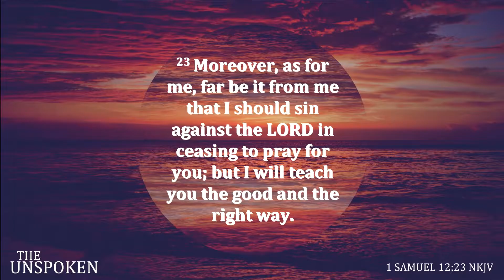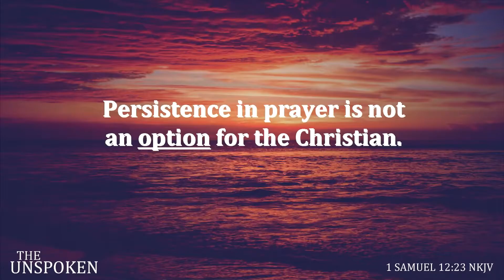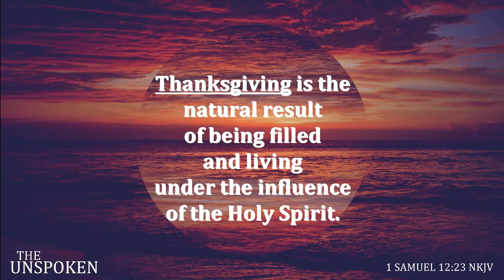The Unspoken - September 9, 2016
Moreover, as for me, far be it from me that I should sin against the Lord in ceasing to pray for you; but I will teach you the good and the right way. 1 Samuel 12:23 NKJV